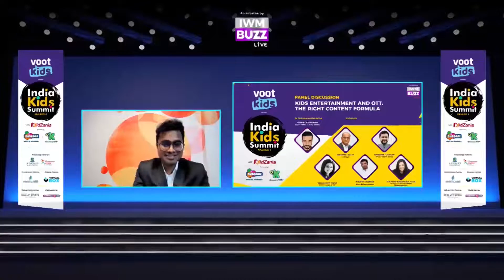India Kids Summit Season 2: Discussion On Kids Entertainment and OTT: The Right Content Formula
In conversation with:

Vineet Kanabar, Host, Story Tellers & Story Sellers

Joined By:

Deepak Salvi, Co Founder and COO, Chingari

Shrenik Gandhi, Co-Founder & CEO, White Rivers Media

Tabassum Modi- Director,Victor Tango & Content Head, DIY

Rajeev Kumar, VFX Head, Excel Entertainment

Soumini Sridhara Paul -Senior Vice President, Hungama Digital Media Entertainment

Kids content economy in India has seen an encouraging, impactful, impressive rise in terms of content creation, innovation and engagement. From animation to fiction, non-fiction to apps which make kids learning more entertaining, kids as a genre is here to stay and grow in leaps and bounds.

The summit brings together the custodians, creators, marketers, influencers under one roof to discuss current and future trend of kid’s content in India. From CEOs, CMOs and COOs to innovative content creators, marketers and media professionals: the best in kids business comes under one roof.

Voot Kids presents India Kids Summit Season 2 With KidZania

Powered By: Gubbare and Discovery Kids

Knowledge Partners: Adamas University and The Learning Curve

Virtual Event Partner: MintLabs

Creative Partner: Virtual Box

Kids Activity Partner: Real Events

Media Partner: Medianews4u

An initiative by IWMBuzz Live